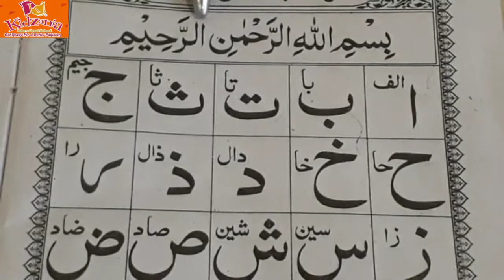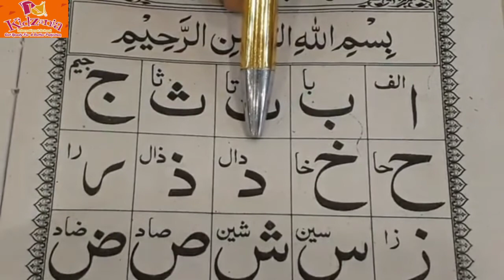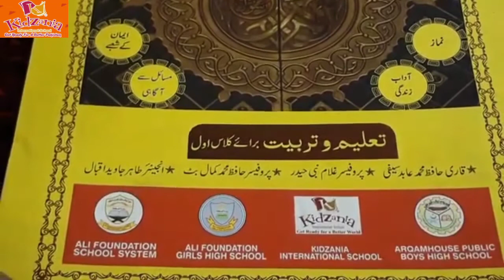Class One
Nazra (Lecture#2)